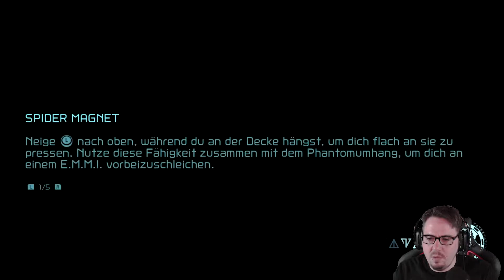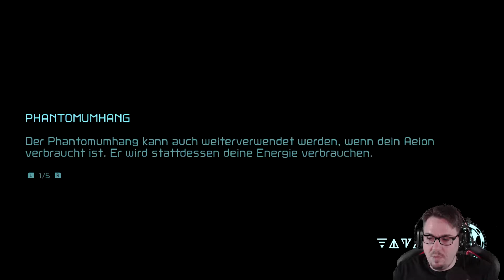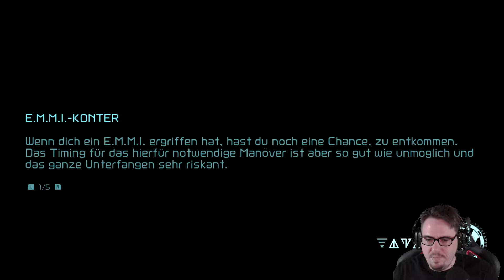Flucht vor dem HIGH-SPEED-E.M.M.I. ! 👾 METROID DREAD #006 [Blind | Deutsch]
Wir treten ein in ein neues Abenteuer der größten Kopfgeldjägerin der Galaxy, Samus Aran.
Unsere Mission? Die entgültige Vernichtung der Bedrohung die durch die X-Symbionten besteht.
Doch dieser Planet ist anders, Wir werden hier selbst von der Jägerin zur Gejagten.

Viel Spaß bei diesem Let´s Play von METROID DREAD.